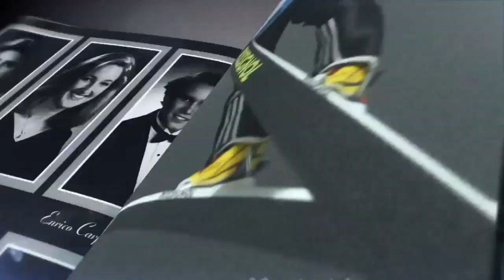Next month on CAMPUS 20